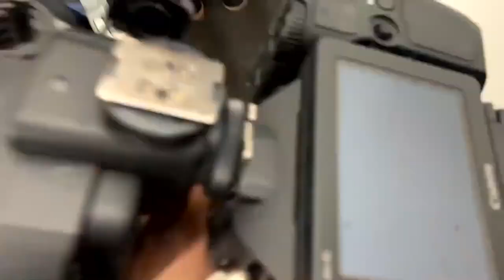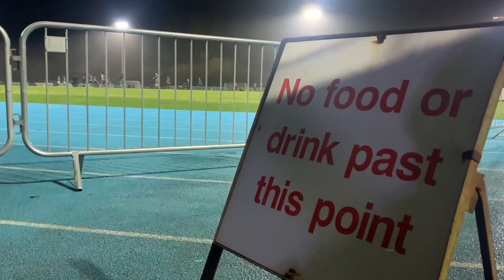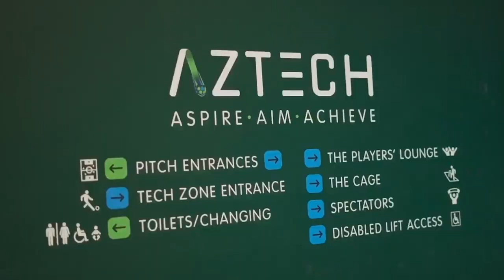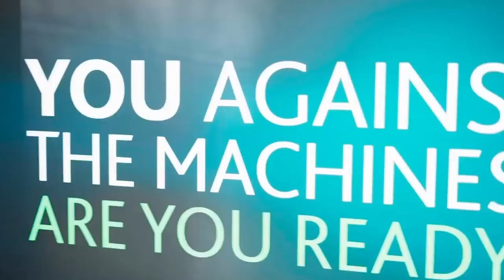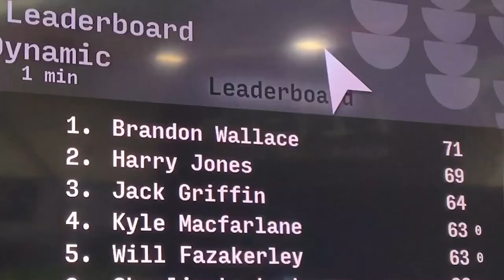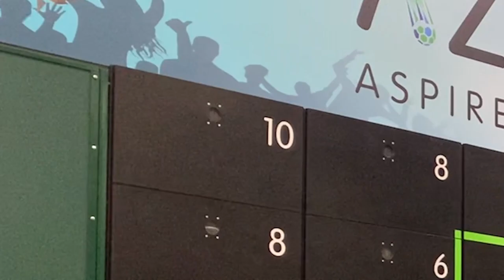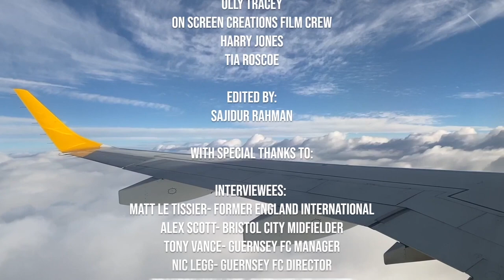Guernsey FC: What is it all about? FEAT PL Legend Matt Le Tissier and Bristol City's Alex Scott!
Saj Rahman goes from the mainland to the Channel Islands to understand the amazing story behind Guernsey Football Club.

On Guernsey's Liberation Day hear from island legends such as Matt Le Tissier, Alex Scott and Tony Vance as well as club officials and players about why the club and the island is so special.

Matt Le Tissier was the first-ever midfielder to reach 100 goals in the Premier League and won 8 caps for England.

Alex Scott won the Young Championship Player of the Year in 2022/23 while with Bristol City and is being linked to huge clubs such as Tottenham Hotspur and Newcastle United.

Huge thank you to everyone who made this video possible from everyone at the club to every camera operator throughout the journey.

Credits: ITV, Bristol City.